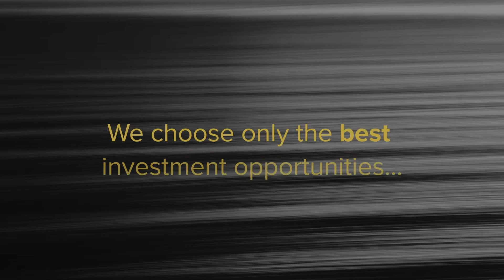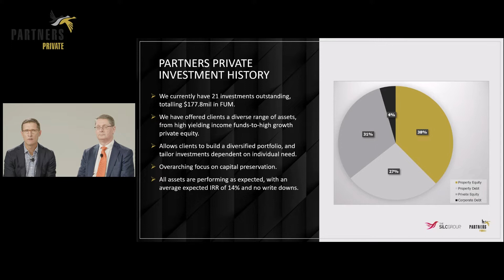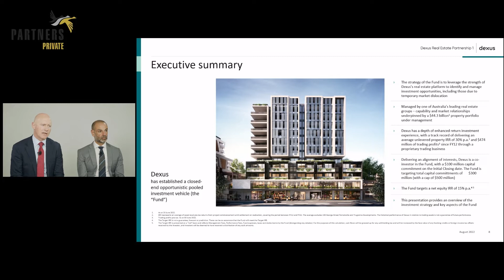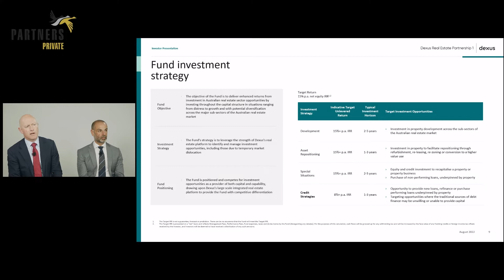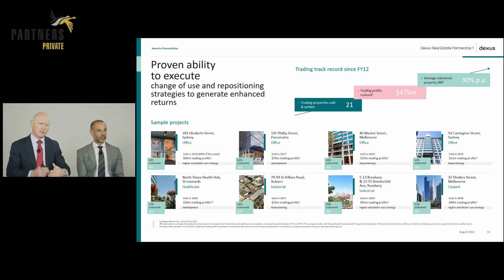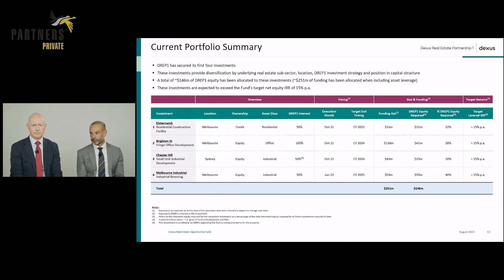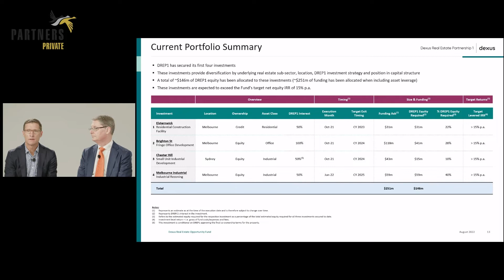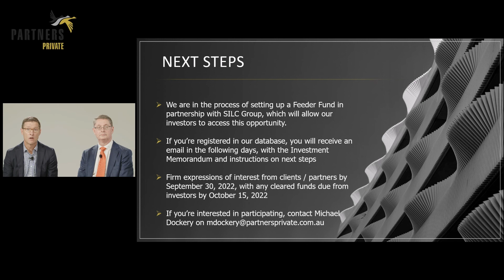Partners Private x Dexus Real Estate Partnership Fund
In this video Partners Private's Andrew Lally and Graeme Bibby join Dexus' Jason Howes & Brad McCann to discuss the Partners Private x Dexus investment opportunity, the Dexus Real Estate Partnership Fund.